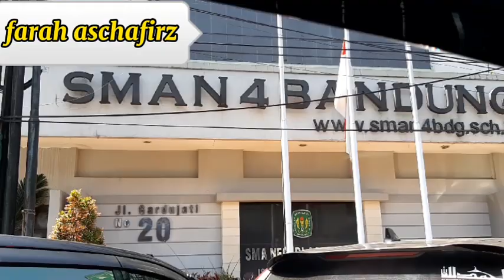Taking My Brother To The College Entrance Test at SMAN 4 Bandung